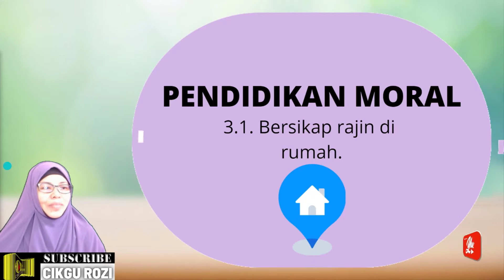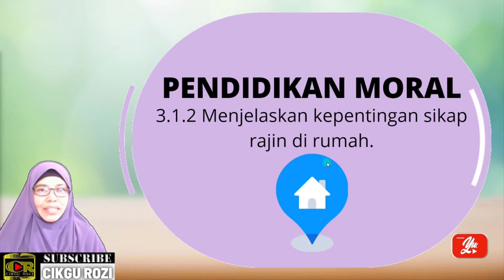S.P 3.1.2 MENJELASKAN KEPENTINGAN SIKAP RAJIN DI RUMAH | PdPR 2021 KSSR TAHUN 5 (PENDIDIKAN MORAL)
Bismillah
3. KERAJINAN
3.1. Bersikap rajin di rumah.
3.1. 2 Menjelaskan kepentingan sikap rajin di rumah.

TP 1:Menyatakan pengertian sikap rajin di rumah.
TP 2:Menerangkan kepentingan bersikap rajin di rumah.
TP 3:Mengaplikasikan bersikap rajin di rumah dalam kehidupan harian.
TP 4:Mempamerkan perasaan apabila dapat bersikap rajin di rumah.
TP 5:Menghayati dan mempamerkan sikap rajin di rumah dalam kehidupan harian.
TP 6:Menghayati dan mengamalkan sikap rajin di rumah dalam kehidupan harian secara tekal dan boleh dicontohi.

✅ Memberi ⭐⭐⭐⭐⭐, sokong cikgu. Boleh beri maklum balas, cadangan atau